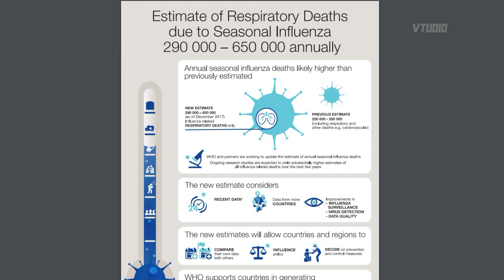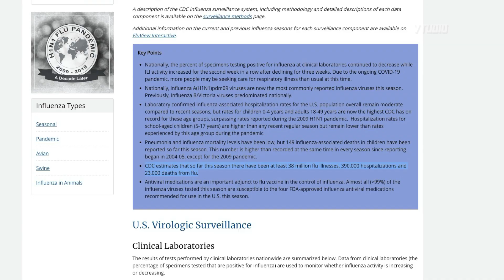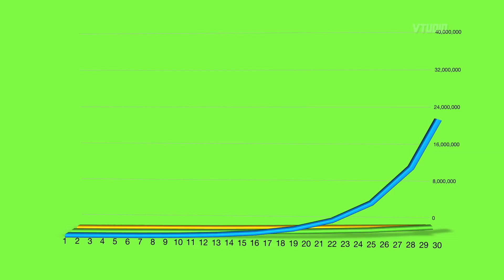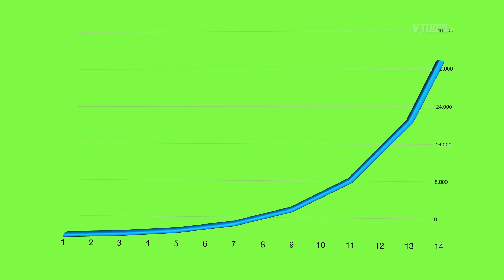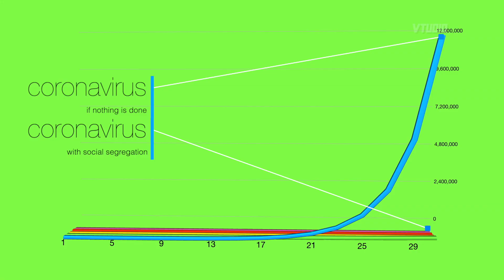Coronavirus (COVID-19) vs FLU vs 5G vs SMOKING | Why Social Distancing is Important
In this video we take you through the infection rate of the flu, 5G, smoking and Coronavirus. Modelling and explaining the benefits of social distancing.